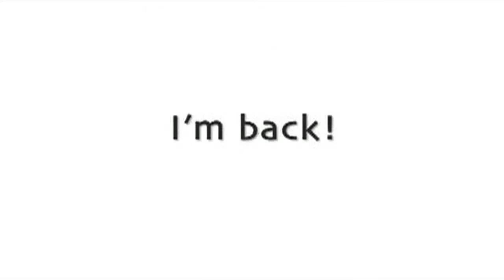Episode #25: Healing With Art and Humor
On this show comic writer and comedian Carol Scibelli and art therapist Barbara 'Basia' Mosinski give Dr. Gloria Horsley and Dr. Heidi Horsley tips and insight into how humor and art helped them to get through the deaths of family members including a spouse, step-son, and parent.  Carol is the author of Poor Widow Me.  Singer, songwriter Larry Stevens closes the show.